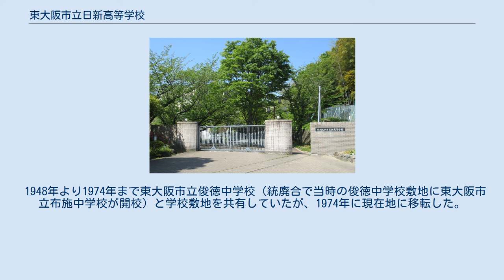東大阪市立日新高等学校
東大阪市立日新高等学校（ひがしおおさかしりつ にっしんこうとうがっこう）は、大阪府東大阪市日下町七丁目にある公立高等学校。
 全日制は普通科専門コース、商業科、英語科の3学科を設置している。
2018年度入学生より普通科総合選択制を普通科専門コースとし、2年次からは文理コース、スポーツコース、総合系の３つに分かれる。
 定時制は普通科1学科のみであるが、基礎・教養コース、検定・資格コース、進学コースの3コースを設置し、進学から資格取得、教養まで幅広い内容に対応している。
また大阪府立桃谷高等学校の通信制を併修することで、3年間での卒業も可能となっている。
 定時制は2018年度入学生より募集を停止した。
また、2021年3月末をもって閉課程となった。
 野球部は春5回・夏1回の甲子園出場歴があるが、戦後は1度も出場していない。
 旧制の私立大正学校として、1921年に創立した。
学制改革の際に当時の布施市に移管し、新制の公立高等学校となった。
 1948年より1974年まで東大阪市立俊徳中学校（統廃合で当時の俊徳中学校敷地に東大阪市立布施中学校が開校）と学校敷地を共有していたが、1974年に現在地に移転した。